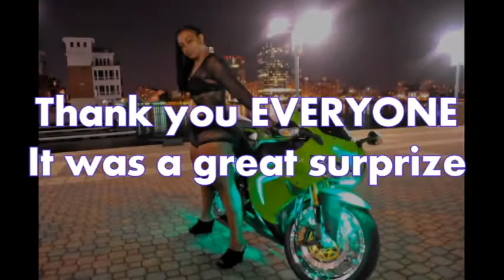2014 07 19 byrds surprise